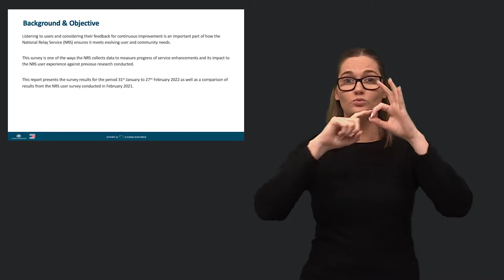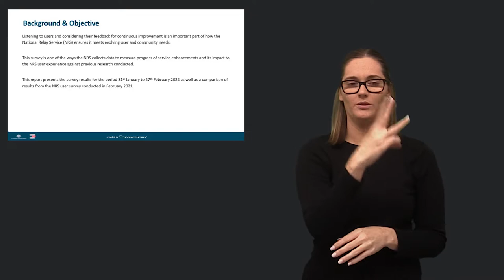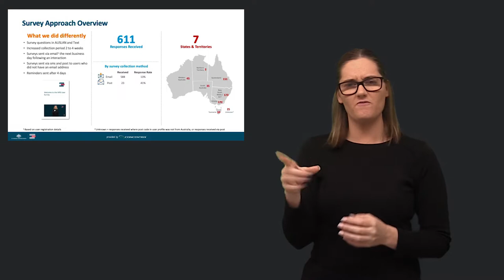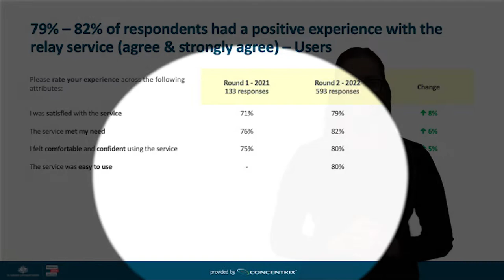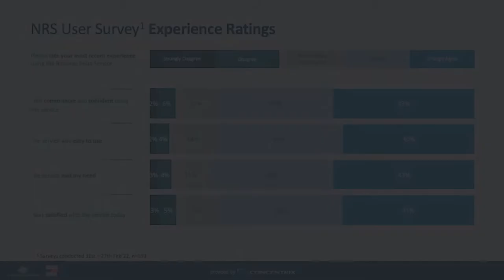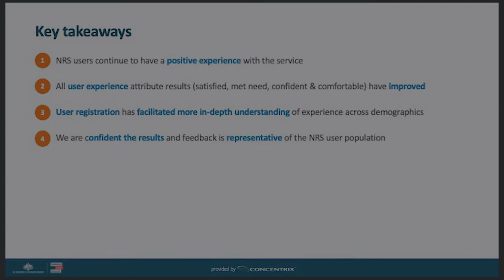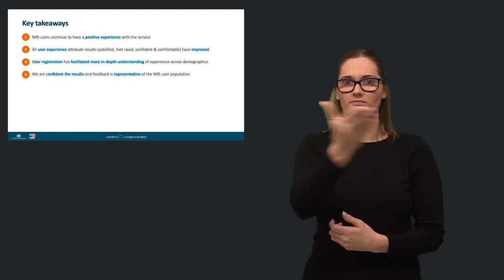National Relay Service survey results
In February 2022 the National Relay Service (NRS) asked for feedback on user experiences.